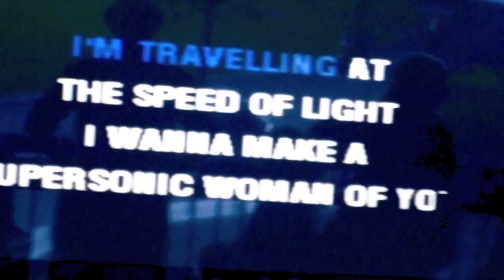karaoke@ Berns Miss Inga värdinna på terrassen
Nu börjar äntligen karaoketävlingen på Berns! Varje fredag mellan 19-21 under nio veckor utser en kändisjury varje vecka en vinnare. Fredag 11-07-15: Emma Pettersson-Tito Frez-Paola Bruna
De som tävlar  i den stora finalen i slutet av sommaren där det finns en prispott på ett sammanlagt värde av 50 000 kronor! Resa till London med lyxhotell, flådiga middagar och kläder är bara ett fåtal saker som väntar vinnaren. Vill du tävla?